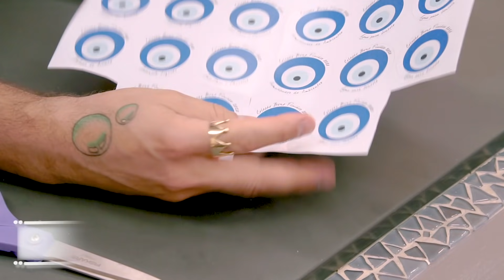Sais de Banho Olho Grego - Peter Paiva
Na receita de hoje vamos ensinar uma receita super show e que me conquistou!! Para quem acha que os sais de banho são só para banheira nesse vídeo vai ter uma surpresa, vamos aprender a fazer sais para usar no chuveiro, isso mesmo, no chuveiro!! Além de tirar as células mortas e servir como esfoliante, esses sais deixam sua pele com uma textura incrível e renovam as energias!! Bora assistir e aprender!?

Material:

- 1kg de Sal Refinado
- 1 xícara de Sulfato de Magnésio
- 2 à 6 colheres de Lauril em Pó
- 40ml de Essência
(20ml de Perfume do Oriente, 10ml de Musk Branco e 10ml de Tênue)
- Pigmentos (azul, preto e azul anil)
- Miçangas Olho Grego
- Cordão de elástico

Apoio:
Bacia Plástica
Espátula
Frasco Plástico
Medidor